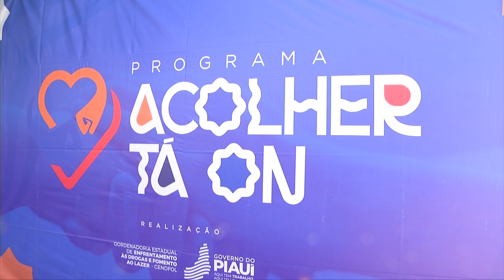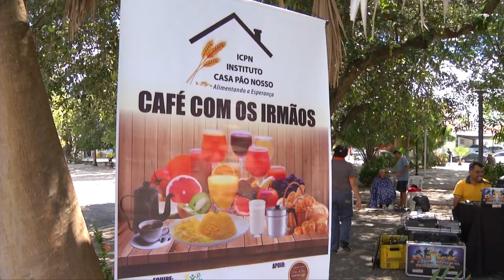Veja a movimentação do programa “Acolher Tá ON” em Teresina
A Coordenadoria de Enfrentamento às Drogas e Fomento ao Lazer no Piauí realizou a 2ª edição do Programa Acolher Tá ON. A iniciativa, que conta com vários parceiros, ofereceu serviços para a população em situação de rua de Teresina. Veja na reportagem de Filipe Leal e Ribamar Borges, da TV Assembleia.